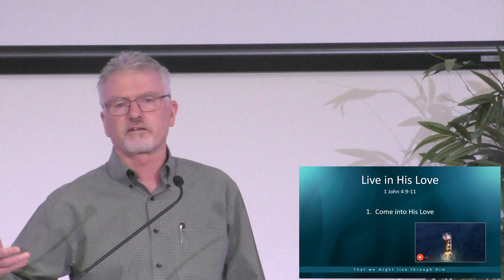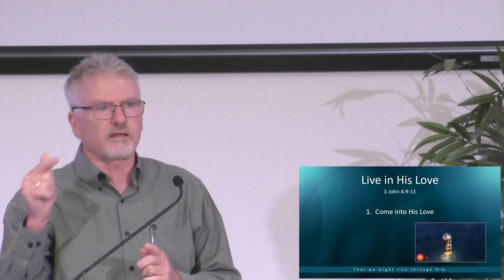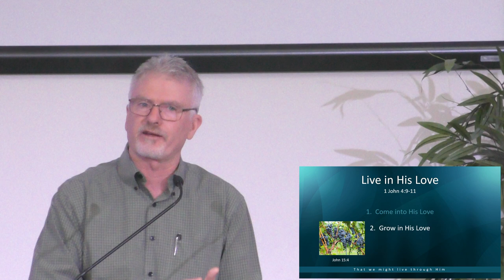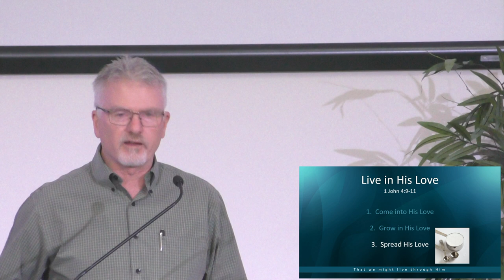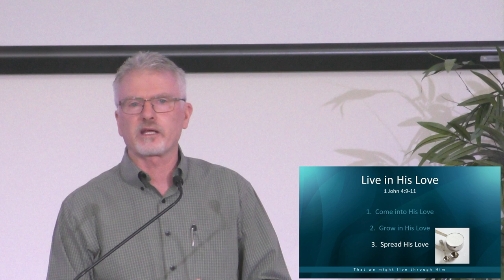Sunday Sermon 3rd January 2021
1 John 4:9-11
"Live in His Love"